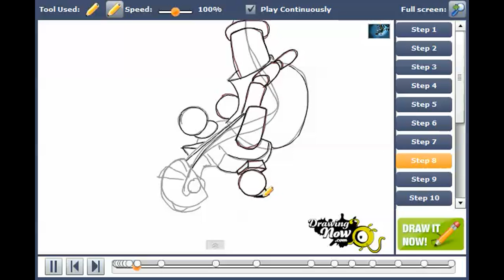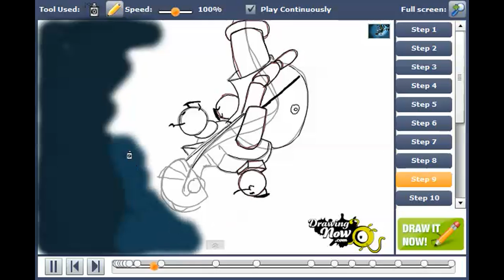How to draw GLaDOS from Portal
You can see the original tutorial of How to draw GLaDOS from Portal